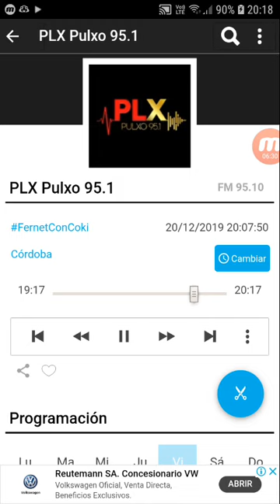coki ramirez en fernet con coki pulxo 951 parte 5 21-12-2019